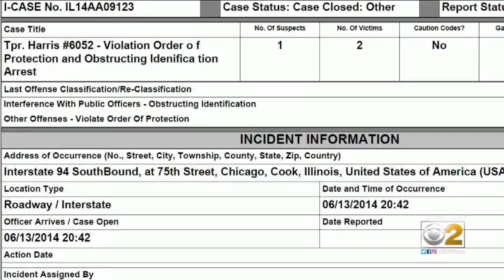Suspect In Auto Theft, Stalking Keeps On Racking Up Warrants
James Holmes was allegedly caught on video stealing a car in Wheaton, and a woman says he has beaten her and is stalking her despite an order of protection. As CBS 2's Tara Molina reports, Holmes remains on the loose and his crime spree apparently continues.